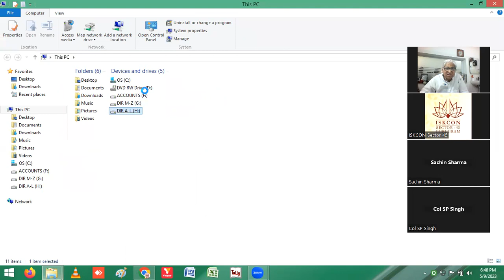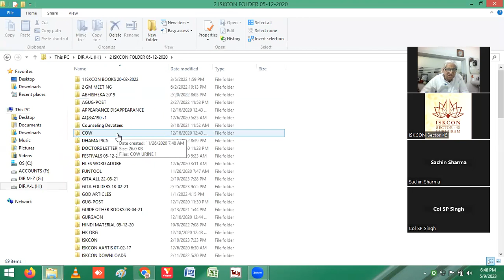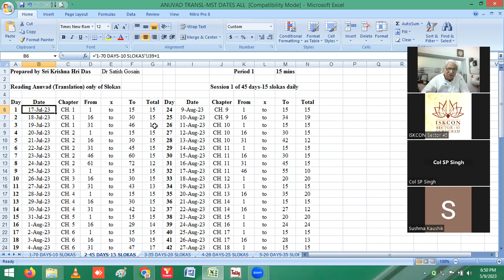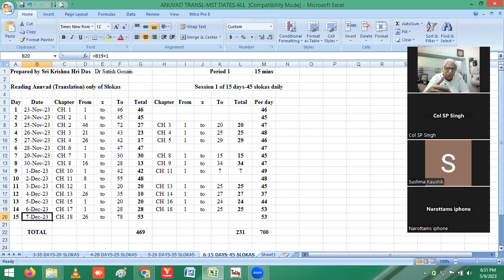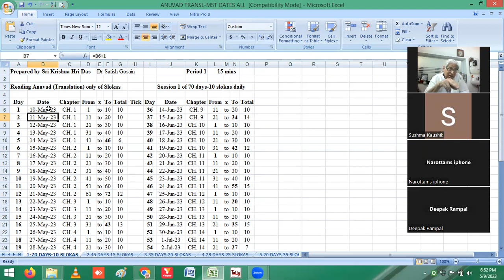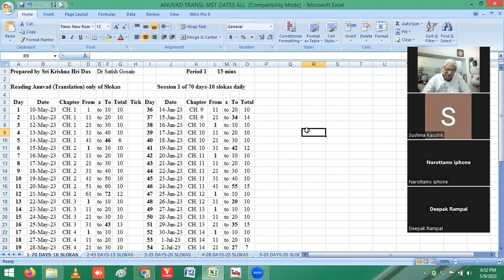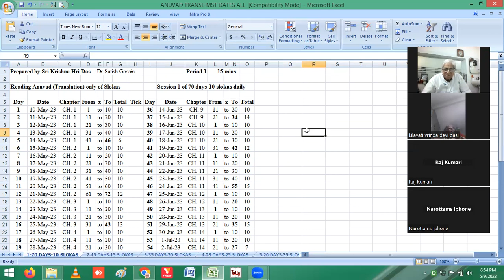Read Bhagavad-gita at Home Session 3 part 3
Read Bhagavad-gita at Home Session 3 part 3 Explaining the subject in a simple easy to understand language.